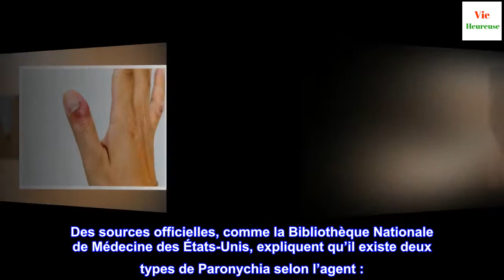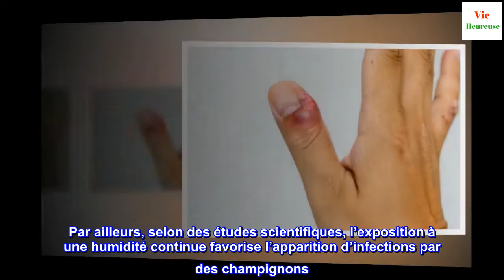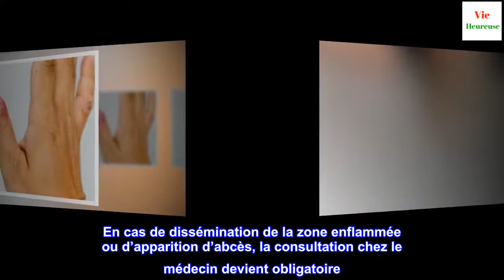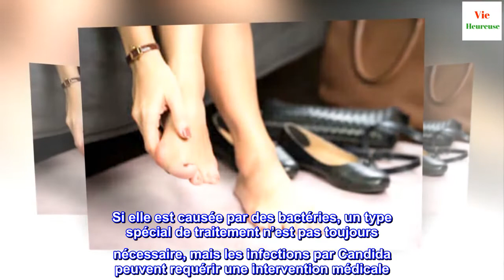Le Paronychia : qu'est-ce que c'est et quels sont ses traitements ?